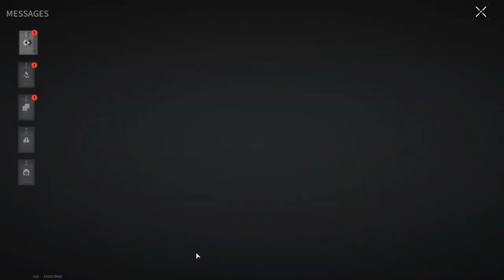KILL THE STRONG - HELP THE WEAK - Lost Light | Day 51 | Gameplay (No Commentary) #239